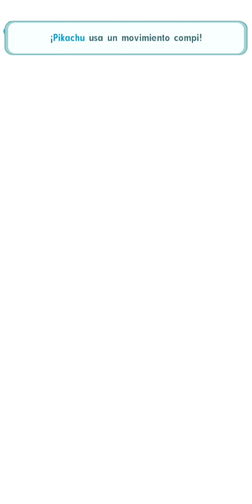El poder del Guion en tus manos! Ash y Pikachu 5/5 Ex Ontype 2000pts